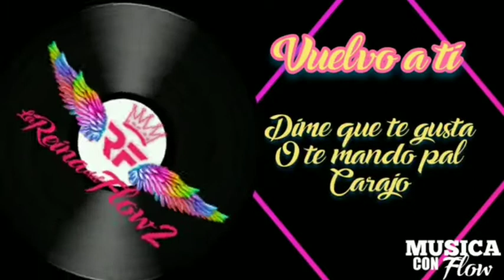Vuelvo a ti - Karaoke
Vuelvo a ti - Karaoke Sandee y Erick La Reina Reina del Flow 2.